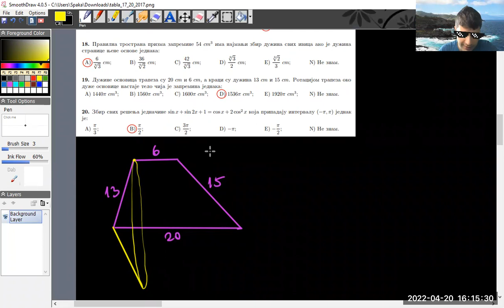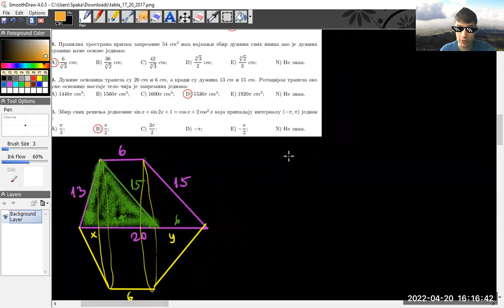FON prijemni 2017 - 19. zadatak